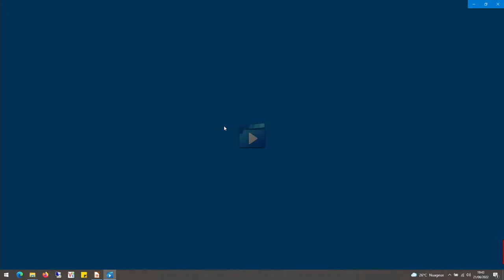Conseil municipal : séance du 21 juin 2022 en intégralité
La séance du Conseil municipal qui s'est tenue mardi 21 juin 2022 à l'hôtel de ville de Chaville a été enregistrée dans son intégralité. Retrouvez les délibérations à l'ordre du jour de cette séance et l'ensemble des débats.